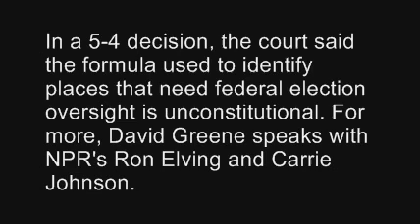Supreme Courts Strikes Down Key Section of Voting Rights Act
from National Public Radio